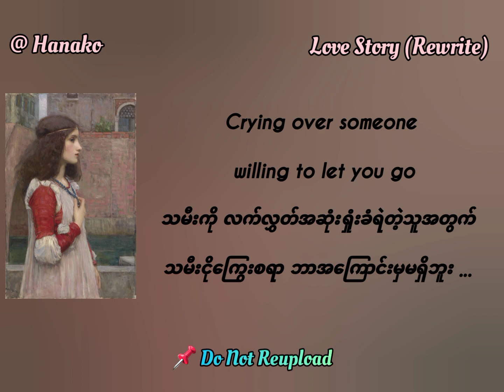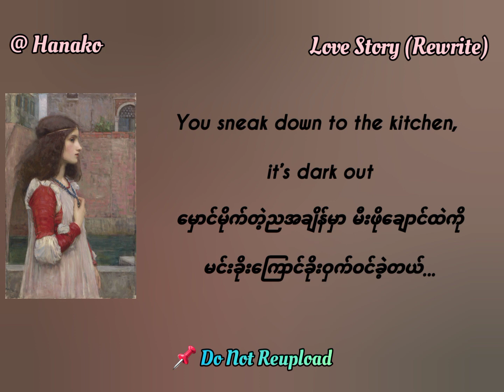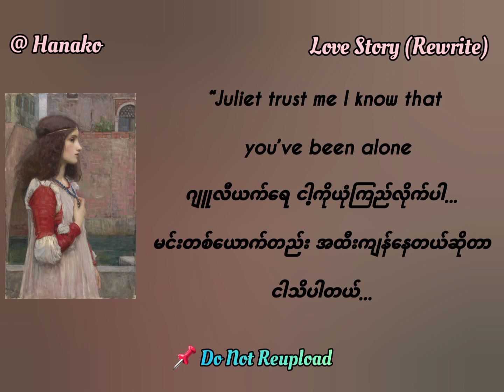Beth McCarthy - Love Story (Rewrite) Myanmar Translation